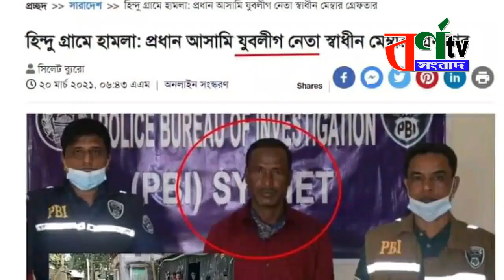সুনামগঞ্জে সংখ্যালঘুদের বাড়িঘরে হামলার মূল হোতা গ্রেপ্তার পিবিআই || আল্লামা মামুনুল হক সাহেব সংবাদ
সুনামগঞ্জে সংখ্যালঘুদের বাড়িঘরে হামলা : প্রধান আসামি গ্রেপ্তার
সুনামগঞ্জের শাল্লা উপজেলার নোয়াগাঁও গ্রামে সনাতন ধর্মাবলম্বীদের বাড়িঘর ভাঙচুর ও লুটপাটের ঘটনায় করা মামলার প্রধান আসামি ইউনিয়ন পরিষদের (ইউপি) সদস্য শহিদুল ইসলাম ওরফে স্বাধীন মেম্বারকে গ্রেপ্তার করেছে সিলেট পুলিশ ব্যুরো অব ইনভেস্টিগেশন (পিবিআই)। মৌলভীবাজারের কুলাউড়া উপজেলা থেকে গতকাল শুক্রবার রাতে তাঁকে গ্রেপ্তার করা হয়। পিবিআই সিলেটের পুলিশ সুপার মুহাম্মদ খালেদ উজ জামান এ তথ্য নিশ্চিত করেছেন। শহিদুল ইসলাম দিরাই উপজেলার তাড়ল ইউপির সদস্য এবং স্থানীয় ওয়ার্ড যুবলীগের সভাপতি বলে জানা গেছে। পুলিশ ও স্থানীয় সূত্রে জানা গেছে, গত সোমবার সুনামগঞ্জের দিরাই উপজেলায় শানে রিসালাত সম্মেলনে লক্ষাধিক মানুষের সামনে বক্তব্য দেন হেফাজতে ইসলামের কেন্দ্রীয় নেতারা। সেই সূত্র ধরে পাশের শাল্লা উপজেলার হবিবপুর ইউনিয়নের নোয়াপাড়া গ্রামের ঝুমন দাস আপন তাঁর ফেসবুকে মাওলানা মামুনুল হককে নিয়ে আপত্তিকর পোস্ট দেন বলে দাবি করা হয়। এক পর্যায়ে ঝুমনকে খুঁজে বের করে গত মঙ্গলবার রাতে পুলিশে দেয় লোকজন। এরপরও লোকজন শান্ত না হয়ে গত বুধবার সকাল থেকে লাঠিসোটা ও দেশীয় অস্ত্র নিয়ে নোয়াপাড়া গ্রাম ঘিরে রাখে। পরে তারা বাড়িঘর ভাঙচুর ও লুটপাট করে বলে অভিযোগ পাওয়া যায়। এ ঘটনায় গত বৃহস্পতিবার রাতে হবিবপুর ইউপির চেয়ারম্যান বিবেকানন্দ মজুমদার বকুল ৫০ জনের নাম উল্লেখ করে প্রথম মামলাটি করেন। এতে প্রধান আসামি করা হয় দিরাইয়ের তাড়ল ইউপির সদস্য শহিদুল ইসলামকে। এ ছাড়া অজ্ঞাত আরও দেড় হাজার জনকে আসামি করে পুলিশের পক্ষ থেকে অপর মামলাটি করা হয়। পুলিশের করা মামলার বাদী হয়েছেন শাল্লা থানার উপপরিদর্শক (এসআই) আব্দুল করিম। এরই মধ্যে গতকাল শুক্রবার অভিযান চালিয়ে ২২ জনকে গ্রেপ্তার করেছে পুলিশ। গতকাল সন্ধ্যায় তাঁদের আদালতে হাজির করা হলে আদালত জামিন নামঞ্জুর করে কারাগারে পাঠানোর নিদের্শ দেন।